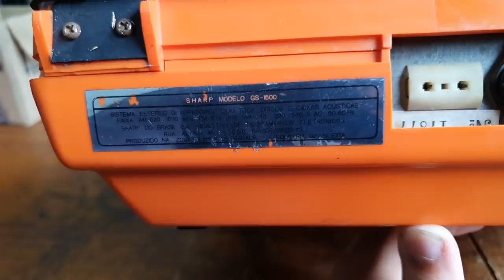Apresentação: Vitrola Antiga Sharp Optomini (1974)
Apresentação e demonstração dessa vitrolinha, que tem uma curiosidade interessante.